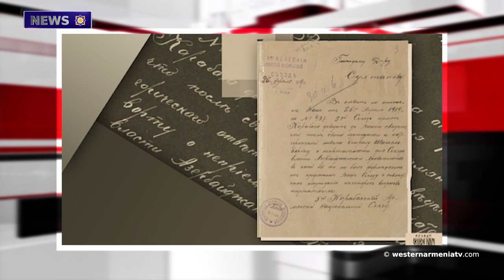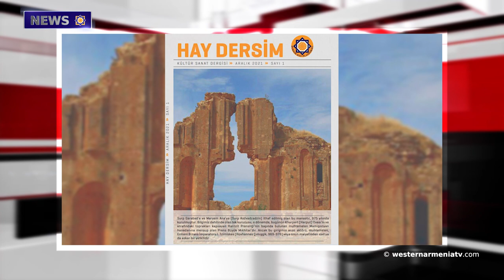The first issue of the magazine "Hay Dersim" was published.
1.Three museums of occupied Western Armenia have reached the final award of the "European Museum of the Year 2022".
2. Pogroms in Shushi.
3. The first issue of the magazine  "Hay Dersim" was published.
4. "Azerbaijan is the enemy of civilization." a new series representing the historical and cultural heritage of Artsakh has been published.
5. The first results of Armenia's participation in the Moscow 3 + 2 meeting.
6. An alternative path is not a solution.Arman Tatoyan.
7. During illegal excavations in occupied Western Armenia, a "Temple of the Sun" was discovered.